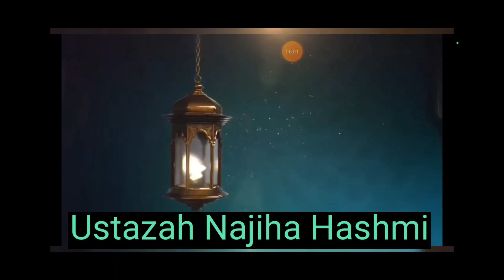Ustazah Najiha Hashmi | Duniya Ke Ae Musafir | Episode 1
Watch and learn lessons from Ustazah Najiha Hashmi stories series with backing of Quran and Sahih Hadiths.